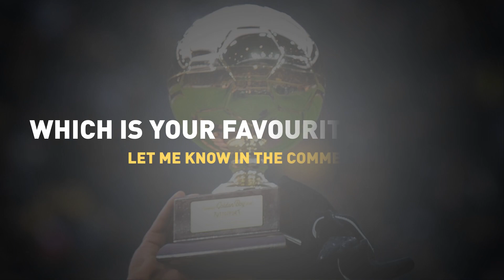GOLDEN BOY AWARD 2021 - ALL 100 NOMINEES (ft. BELLINGHAM, CAMAVINGA, PEDRI...)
GOLDEN BOY AWARD 2021 - ALL 100 NOMINEES

Karim ADEYEMI (19, Salzburg, Deutschland)
Lucien AGOUMÉ (19, Inter, Frankreich)
Rayan AÏT NOURI (20, Wolverhampton, Frankreich)
Marley AKÉ (20, Juventus, Frankreich)
Faustino ANJORIN (19, Chelsea, England)
Adil AOUCHICHE (18, AS St. Étienne, Frankreich)
Benoît BADIASHILE (20, AS Monaco, Frankreich)
Youssouph BADJI (19, FC Brügge, Senegal)
Folarin BALOGUN (19, Arsenal, England)
Ander BARRENETXEA (19, Real Sociedad, Spanien)
Jude BELLINGHAM (17, Borussia Dortmund, England)
Adrián BERNABÉ (20, Manchester City, Spanien)
Stipe BIUK (18, Hajduk Split, Kroatien)
Myron BOADU (20, AZ Alkmaar, Niederlande)
Brian BROBBEY (19, RB Leipzig, Niederlande)
Armando BROJA (19, Chelsea, England)
Riccardo CALAFIORI (19, AS Rom, Italien)
Eduardo CAMAVINGA (18, Stade Rennes, Frankreich)
Rayan CHERKI (17, Olympique Lyon, Frankreich)
Francisco CONCEIÇÃO (18, FC Porto, Portugal)
Tanguy COULIBALY (20, VfB Stuttgart, Frankreich)
Cosimo Marco DA GRACA (19, Juventus, Italien)
Ebrima DARBOE (20, AS Rom, Gambia)
Charles DE KETELAERE (20, FC Brügge, Belgien)
Ersin DESTANOGLU (20, Besiktas, Türkei)
Amad DIALLO (18, Manchester United, Elfenbeinküste)
Jérémy DOKU (19, Stade Rennes, Belgien)
Radu DRAGUSIN (19, Juventus, Rumänien)
Úmaro EMBALÓ (20, Benfica, Portugal)
Sebastiano ESPOSITO (18, Inter, Italien)
Fabio SILVA (18, Wolverhampton, Portugal)
Nicolò FAGIOLI (20, Juventus, Italien)
Félix CORREIA (20, Juventus, Portugal)
Eric GARCÍA (20, ManCity/Barcelona, Spanien)
Bryan GIL (20, FC Sevilla, Spanien)
Billy GILMOUR (20, Chelsea, Schottland)
Gonçalo RAMOS (20, Benfica, Portugal)
Ryan GRAVENBERCH (19, Ajax, Niederlande)
Mason GREENWOOD (20, Manchester United, England)
Miguel GUTIÉRREZ (19, Real Madrid, Spanien)
Joško GVARDIOL (19, Dinamo Zagreb/RB Leipzig, Kroatien)
Aaron HICKEY (19, Bologna, Schottland)
Adam HLOZEK (18, Sparta Prag, Tschechien)
Mohamed IHATTAREN (19, PSV, Niederlande)
Ilaix MORIBA (18, FC Barcelona, Spanien)
Ivan ILIC (20, Hellas Verona, Serbien)
Joelson FERNANDES (18, Sporting, Portugal)
Curtis Julian JONES (20, Liverpool, England)
Odilon KOSSOUNOU (20, FC Brügge, Elfenbeinküste)
Tanguy NIANZOU (19, FC Bayern, Frankreich)
Takefusa KUBO (20, Real Madrid, Japan)
Khvicha KVARATSKHELIA (20, Rubin Kazan, Georgien)
Kang-in LEE (20, Valencia, Südkorea)
Isaac LIHADJI (19, Lille, Frankreich)
Luis HENRIQUE (19, Olympique Marseille, Brasilien)
Daniel MALDINI (19, AC Mailand, Italien)
Darian MALES (20, Inter, Schweiz)
Felix MAMBIMBI (20, YB Bern, Schweiz)
Filip MARCHWINSKI (19, Lech Posen, Polen)
Marcos PAULO (20, Atlético Madrid, Portugal)
Antonio MARIN (20, Dinamo Zagreb, Kroatien)
Gabriel MARTINELLI (19, Arsenal, Brasilien)
Aïmen MOUEFFEK (20, AS Saint-Étienne, Frankreich)
Youssoufa MOUKOKO (16, Borussia Dortmund, Deutschland)
Yunus Dimoara MUSAH (18, Valencia, USA)
Jamal MUSIALA (18, FC Bayern, Deutschland)
Nuno MENDES (18, Sporting, Portugal)
PEDRI (18, FC Barcelona, Spanien)
Pietro PELLEGRI (20, AS Monaco, Italien)
Roberto PICCOLI (20, Atalanta, Italien)
Yéremi PINO (18, Villarreal, Spanien)
Nicolas RASKIN (20, Standard Lüttich, Belgien)
REINIER (19, Borussia Dortmund, Brasilien)
Devyne RENSCH (18, Ajax, Niederlande)
Giovanni REYNA (19, Borussia Dortmund, USA)
Bryan REYNOLDS (19, AS Rom, USA)
RODRYGO (20, Real Madrid, Brasilen)
Nicolò ROVELLA (19, Juventus, Italien)
Georginio RUTTER (19, Hoffenheim, Frankreich)
Bukayo SAKA (19, Arsenal, England)
Eddie SALCEDO (19, Inter/Hellas Verona, Italien)
William SALIBA (20, Arsenal, Frankreich)
Lazar SAMARDZIC (19, RB Leipzig, Deutschland)
Xavi SIMONS (18, PSG, Niederlande)
Filip STEVANOVIC (18, Manchester City, Serbien)
Luke THOMAS (20, Leicester City, England)
Khéphren THURAM-ULIEN (20, OGC Nizza, Frankreich)
Tiago TOMÁS (18, Sporting, Portugal)
Jurrien TIMBER (19, Ajax, Niederlande)
Alex TIMOSSI ANDERSSON (20, FC Bayern/Austria Klagenfurt, Schweden)
El Bilal TOURÉ (19, Stade Reims, Mali)
Lassina TRAORÉ (20, Ajax, Burkina Faso)
Anatoliy TRUBIN (19, Shakhtar Donetsk, Ukraine)
Adrien TRUFFERT (19, Stade Rennes, Frankreich )
Konstantinos TZOLAKIS (18, Olympiakos, Griechenland)
Christos TZOLIS (19, PAOK, Griechenland)
Germán VALERA (19, Atlético Madrid, Spanien)
Yari VERSCHAEREN (20, Anderlecht, Belgien)
Florian WIRTZ (18, Bayer Leverkusen, Deutschland)
Ilya ZABARNYI (18, Dynamo Kiew, Ukraine)